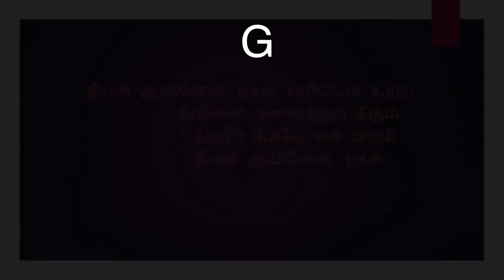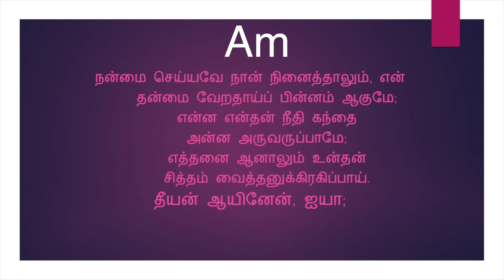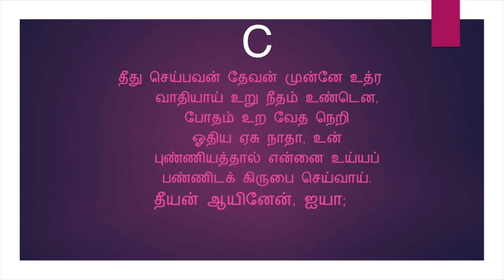தீயன் ஆயினேன்(கீர்த்தனை - 135) Theeyan Ayinen